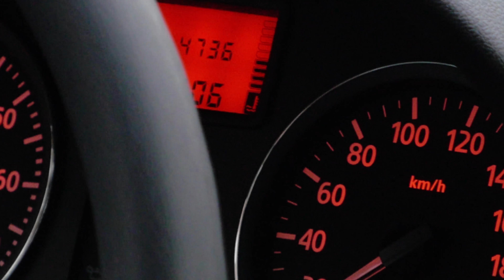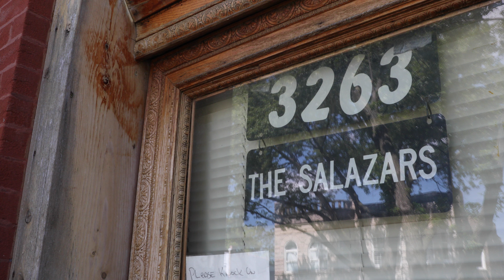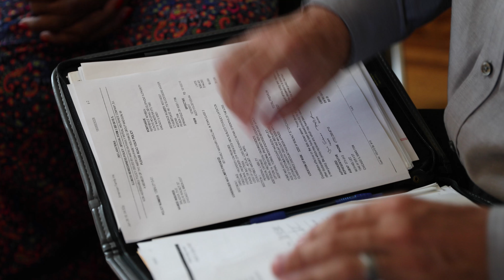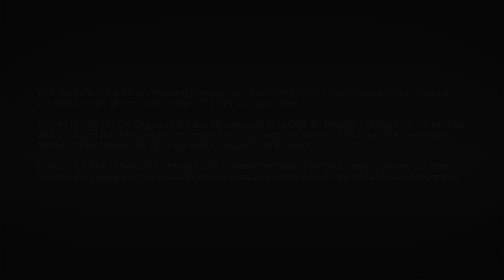IHDA's Home Accessibility Program (HAP)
With the help of the Illinois Housing Development Authority’s (IHDA) Home Accessibility Program, Eve Salazar was able to install a stair lift in her Chicago home.

Special thanks to UCP Seguin of Greater Chicago and Greg Grill, Sr. Director of Programs, for working with IHDA and the HAP program to ensure senior citizens and persons with disabilities are able to remain in their homes through improved accessibility and safety.

Funding for HAP is available through 15 local governments and nonprofit organizations.